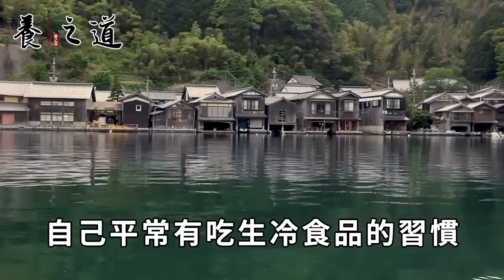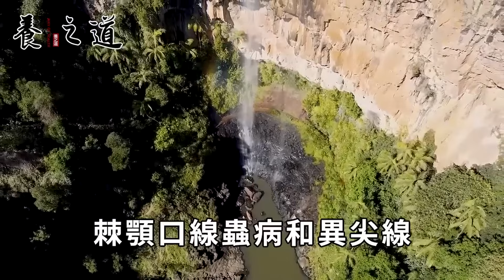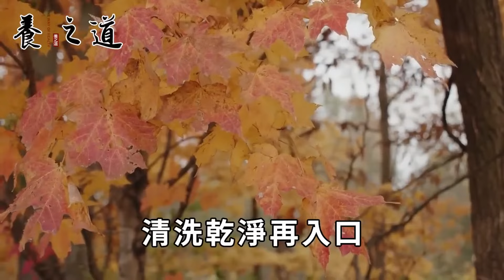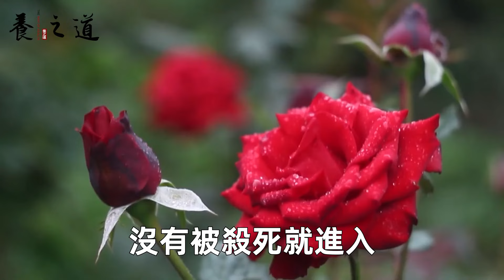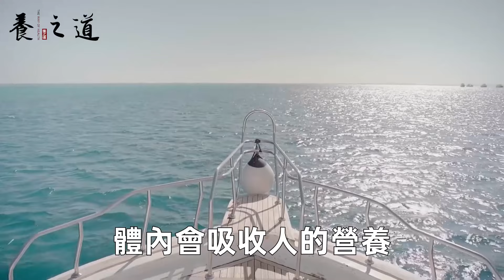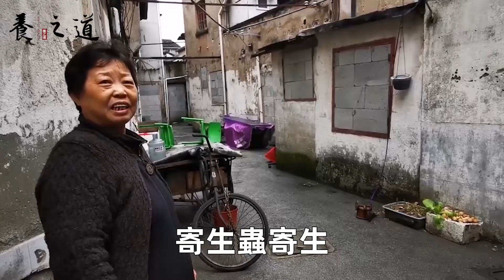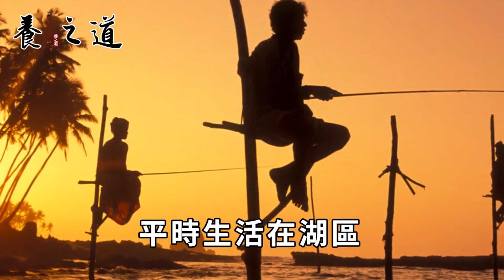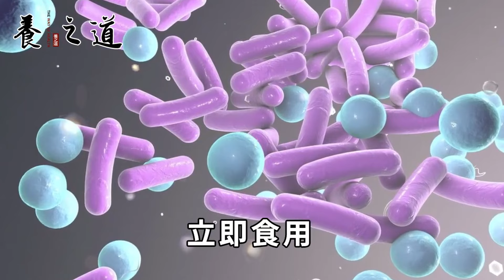這菜就是寄生蟲「老巢」！100度沸水都殺不死已有2千人感染，很多老人都愛吃，快看你家有沒有，有的話趕緊丟掉！